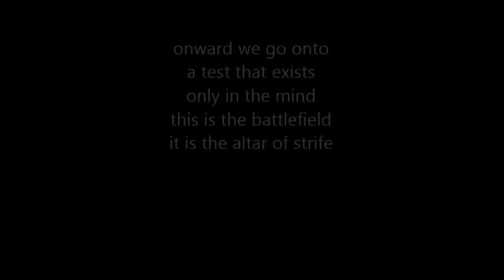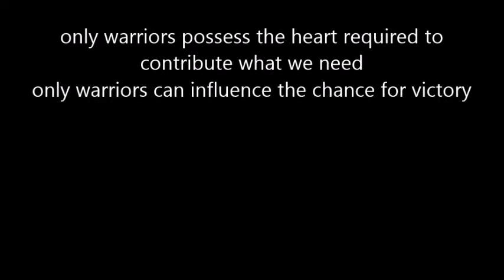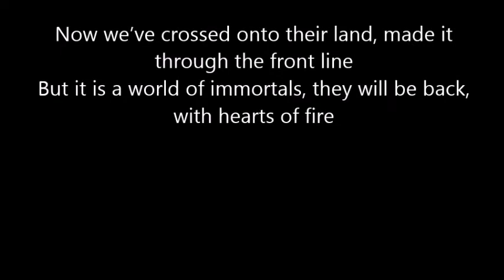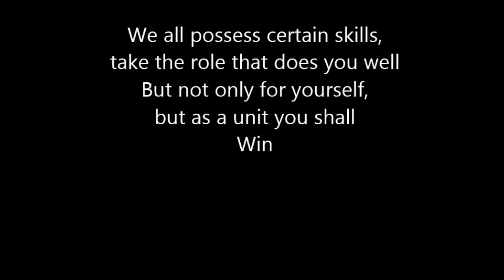Altar of Strife Song Based On Heroes Evolved -FleshSlinger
Fun Non Physical Rendition by FleshSlinger